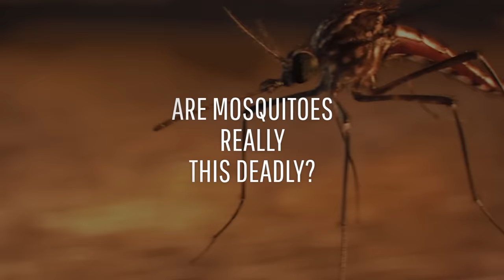What If We Killed All Mosquitoes?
They're the deadliest thing on Earth. They suck your blood and spread disease, killing nearly one million people each year. Are we talking about vampires? Lions? Gorillas? Actually, none of these things. We're talking about mosquitoes. Are mosquitoes really this deadly? What would happen if they all disappeared? Would humanity be better off?